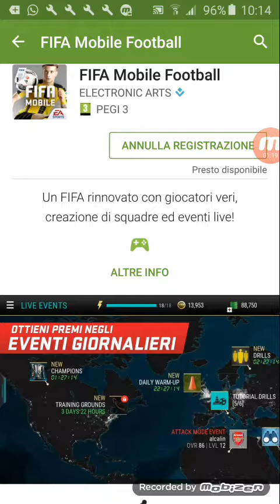Fifa 17 mobile android/ios gameplay ita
Fifa 17 mobile android/ios gameplay,recensione ita
In questo video vi parlerò di fifa 17 mobile